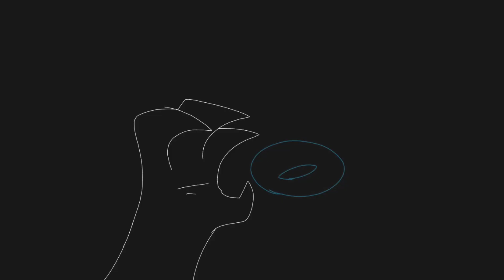Sick Boy | Animation Meme REMAKE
OH BOY GUYS I WAS WORKING ON THIS FOR M O N T H S BC I WANTED TO PUT EFFORT INTO IT AND ITS FINALLY DONE

Honestly this didn't come out as good as I wanted it to probably because I didn't know what to do for the second half and the lip sync is nasty and months old so yeah. I do like the backgrounds I did though.

This is a backstory to my oc, Dyinn.

Backstory: Basically there are two nations of dragons. The ones who breathe ordinary fire, and the ones who breathe blue fire, who are much rarer, and are much stronger. They are feared and have to be chased away from civilization. In Dyinn's case, he was also wanted by the government because they tested his fire and found out that he was stronger than all the others and they wanted to do tests on him. Then he got ANGY because of being tracked down and then he killed people. And that's why he's a depressed little man :)

I seriously hope you guys enjoy because this took so long and I took multiple breaks from it too so please watch it or else I will snap your neck in your sleep